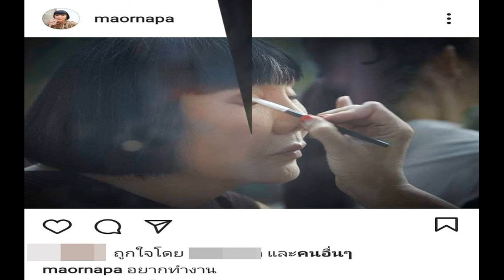สกู๊ปบันเทิง ช่อง 7HD เปิดโผละครเด็ด ยกทัพพระ นางซุป’ตาร์ล้นจอ